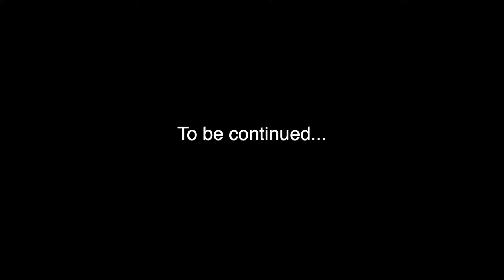BUMILI AKO NG SHOES AT GOLDEN RING SA PAKISTAN WORTH 21K LEGIT KAYA TO?! SHOPPING AGAIN!